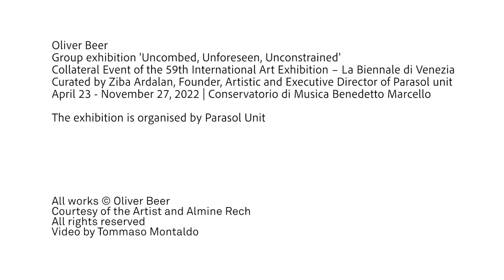Teaser – Oliver Beer – Little Gods (Chamber Organ)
Oliver Beer
'Uncombed, Unforeseen, Unconstrained'
Collateral Event of the 59th International Art Exhibition – La Biennale di Venezia
Curated by Ziba Ardalan, Founder, Artist and Executive Director of Parasol unit
April 23 - November 27, 2022 | Conservatorio di Musica Benedetto Marcello
The exhibition is organised by Parasol Unit

Courtesy of the Artist and Almine Rech
Video by Tommaso Montaldo